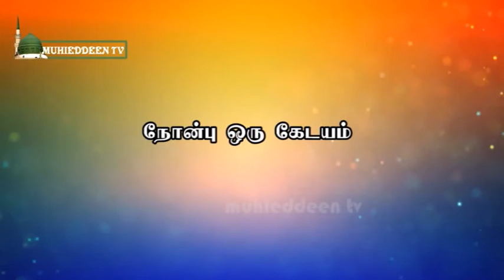07 fast is kaedayam நோன்பு ஒரு கேடயம்